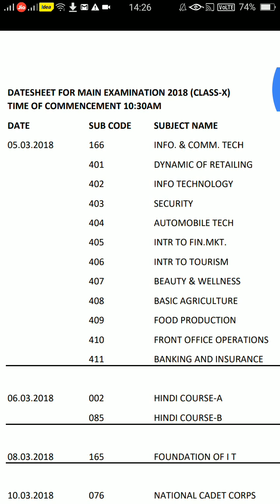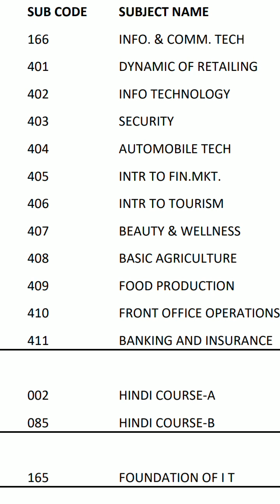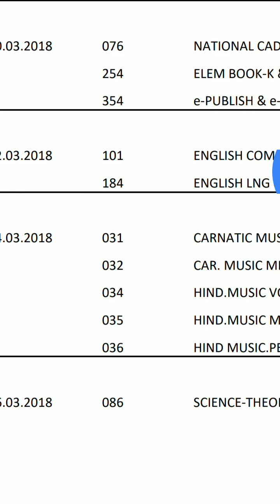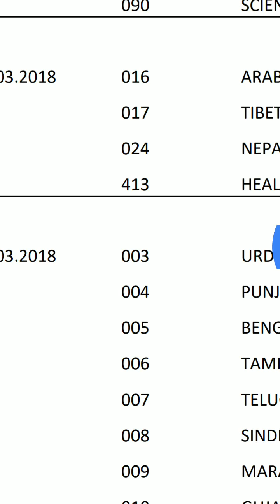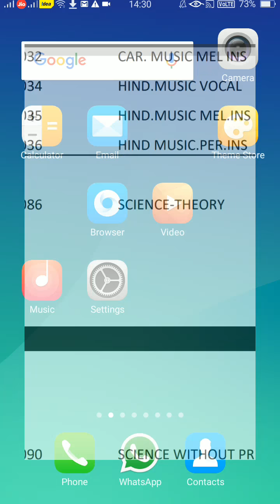CBSE date sheet 2018 for kids of 10th standard having CBSE board examination.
CBSE date sheet for 10th standard kids with complete information about quotes subjects timings etc.
thanks for watching it if you really like this and you wants to get the notification of my every video on prior basis kindly click the subscribe icon and then the bell icon all the best for your exams bye take care

you may download this date sheet PDF from the link given below